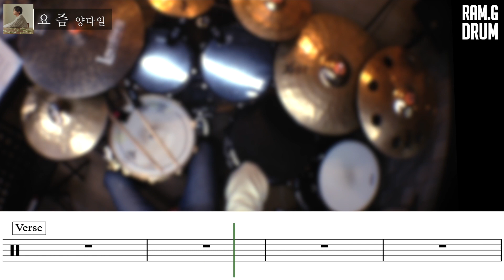양다일 - 요즘/드럼악보/드럼초보추천곡/Drum tutorial/kpop/drum score/Yang Da Il/Sometimes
😉후원계좌 : sc제일은행 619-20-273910 권하람
🥁(천안,아산)레슨문의 / 카카오톡채널 : 람쥐드럼 / instagram : ramg_drm
🥁악보 제작문의 ↓클릭!

아래 링크를 클릭해서 위 영상 연주 악보를 무료로 받아보세요!

악보난이도 조절이 필요하시다면 아래 링크를 클릭 후 문의주세요!

즐연하세요 여러분~~
Enjoy your performance with Ram.G drum!

-장비-
-equipment used for playing-

Gretsch USA Custom snare 14x5.5
DW claviotto maple solid snare 14x4

Crush USA - Chameleon ASH
BD22x18
TT10x7,12x8
FT16x14,14x13

제가 제작한 악보가 정답이 아닙니다!
그저 한가지의 예시일 뿐 입니다

악보에 써 있는 필인과 리듬으로도 연습해보시고
나중에는 자신만의 아이디어를 첨가해서 연주하시면 더욱
멋있는 연주를 할 수 있을 것입니다 :-)

전체악보는 람쥐드럼 카페에서 무료로!!

연주하면서 궁금한 사항은 아래 sns계정을 통해 문의해주세요
성심성의껏 알려 드리겠습니다